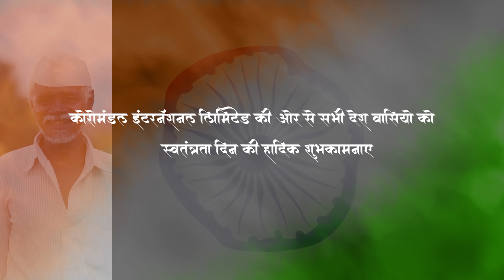ग्रोमोर - देश की उन्नती में किसान के साथ | Coromandel wishes all farmers a Happy Independence Day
On the occasion of Azadi ka Amrit Mahotsav, wishing all our viewers a very Happy 75 years of Freedom!